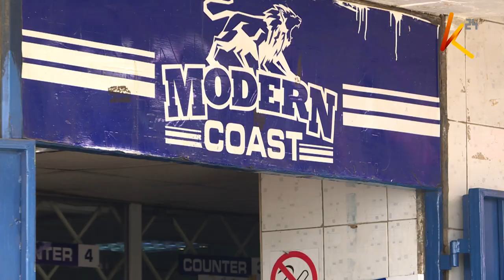Modern Coast yasitisha shughuli zake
Siku moja baada ya  mamlaka ya usalama barabarani NTSA  kupiga marufuku kwa muda leseni za usafiri za kampuni ya mabasi ya Modern Coast kufuatia visa vya ajali barabarani vilivyohusisha mabasi hayo.
Wasafiri waliotarajia kusafiri kutumia mabasi hayo walisalia kuhangaika siku ya pili huku kampuni zingine  zikichukuwa fursa hiyo kuwakandamiza wasafiri kwa kuongeza ada ya usafiri kutoka jijini Mombasa mara dufu.